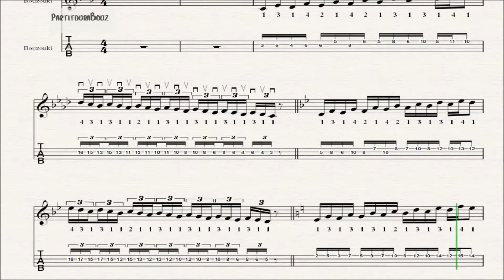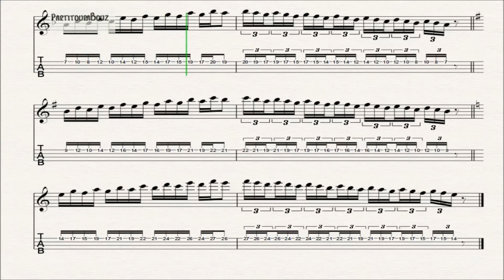ΑΣΚΗΣΗ ΓΙΑ ΠΕΝΑ ΚΑΙ ΔΑΧΤΥΛΑ Νο2 - ΠΑΡΤΙΤΟΥΡΑ ΜΠΟΥΖΟΥΚΙ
SIBELIUS 7